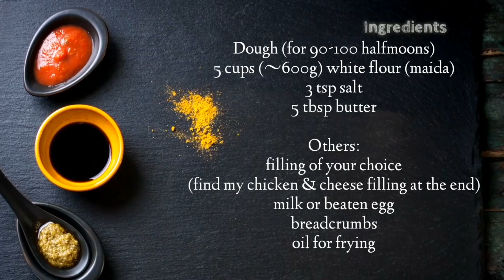Half Moon (Dough) Recipe | Ramadan (iftar) Special Recipe 2022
Ramadan Special (For Iftar) 2022 Recipe 🌙

Here is the famous Ramadan Half Moon Pies Recipe with chicken and cheese (white sauce) fillings. My previous crispy Chicken and Cheese Half Moon Pies Recipe
) has been very popular for the past 3 Ramadan. This Ramadan, I have decided to make another halfmoom video with better clarifications.

I have focused more on the dough in this recipe, you can add any filling of your choice.
I have shared 3 different chicken fillings (including creamy chicken & cheese filling) that you can use in this video

Ingredients:
Dough (for 90-100 halfmoons)
5 cups (~600g) white flour (maida)
3 tsp salt
5 tbsp butter

Others:
filling of your choice
milk or beaten egg
breadcrumbs

Use the hashtag